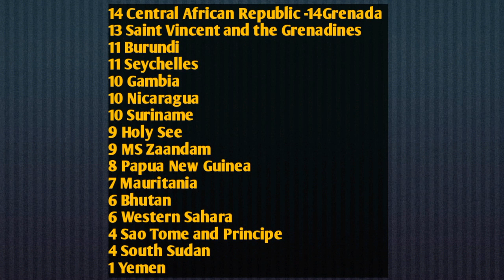Coronavirus covid19 worldwide 22/04/2020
Coronavirus worldwide all countries

Questo è uno sforzo per fornire informazioni in tempo reale sul coronavirus riguardanti la pandemia di Coronavirus e un numero crescente in tutto il mondo.
Unisciti a noi per discutere della pandemia di Coronavirus in tempo reale e di come si confrontano le cifre mondiali e cosa possiamo fare insieme per vedere attraverso questo.

1. Panoramica: -
La coronavirus (COVID-19) è una malattia infettiva causata da un coronavirus recentemente scoperto.

2. Sintomi e segni di coronavirus: -
La maggior parte delle persone infette dal virus COVID-19 sperimenterà malattie respiratorie da lievi a moderate e guarirà senza richiedere trattamenti speciali. Gli anziani e quelli con problemi medici di base come malattie cardiovascolari, diabete, malattie respiratorie croniche e cancro hanno maggiori probabilità di sviluppare malattie gravi.

3. Prevenzione e trattamento del coronavirus: -
Il modo migliore per prevenire e rallentare la trasmissione è di essere ben informato sul virus COVID-19, sulla malattia che provoca e su come si diffonde. Proteggi te stesso e gli altri dalle infezioni lavandoti le mani o usando frequentemente uno sfregamento a base di alcol e senza toccarti il ​​viso.

4. Coronavirus - Come si diffonde il coronavirus?
Il virus COVID-19 si diffonde principalmente attraverso goccioline di saliva o secrezione dal naso quando una persona infetta tossisce o starnutisce, quindi è importante praticare anche l'etichetta respiratoria (ad esempio, tossendo in un gomito flesso).

5. Coronavirus: trattamento e prevenzione
Al momento, non esistono vaccini o trattamenti specifici per COVID-19. Tuttavia, ci sono molti studi clinici in corso che valutano potenziali trattamenti. L'OMS continuerà a fornire informazioni aggiornate non appena saranno disponibili i risultati clinici
Inoltre, condividilo con i tuoi amici e familiari.
Credit:cdc&who